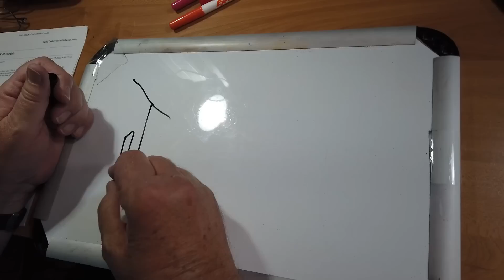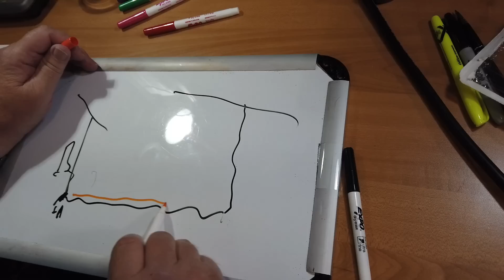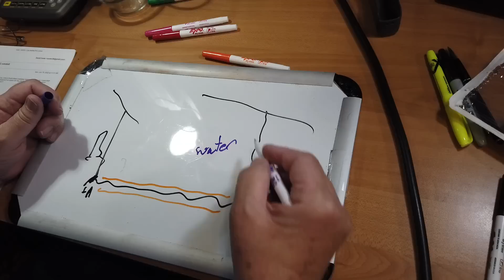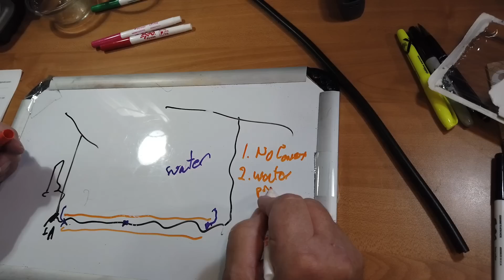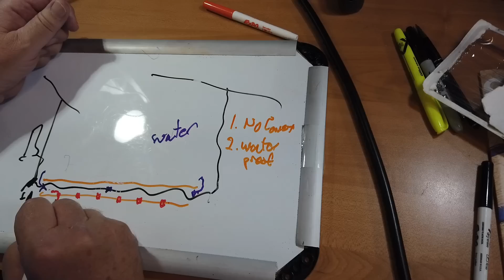Can I Bury my Coax Underground? (#735)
Mike, KI5SOK, lives in South West Louisiana, and wants to have his coax somewhere other than atop the ground, due to animals nearby who might chew on it. He wants to bury it but is this an good option with the amount of water it will be exposed to?

Edited by Aidan Jakeman